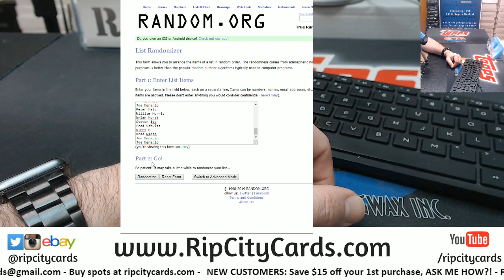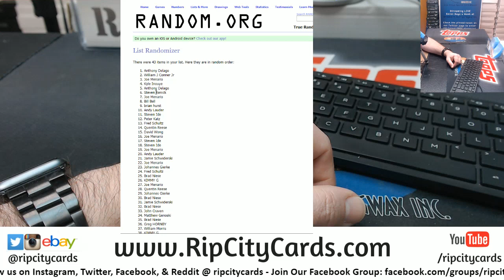$300 Break Credit Giveaway 8 11